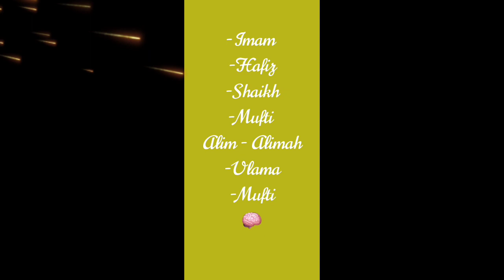El Sacerdote Musulman